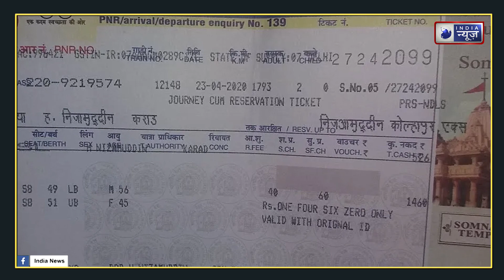Train Tickets Code: ट्रेन टिकट पर लिखे इन कोड का मतलब क्या है, जाने पूरा सीक्रेट India News Haryana